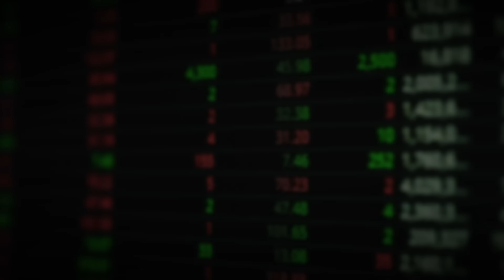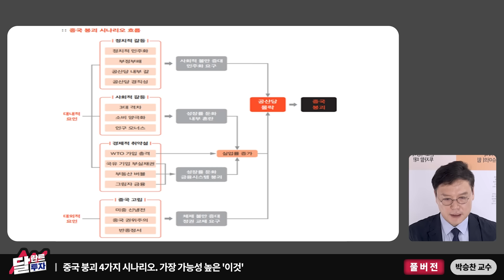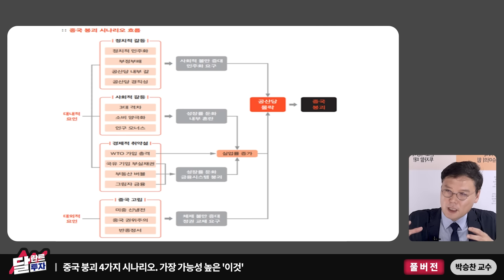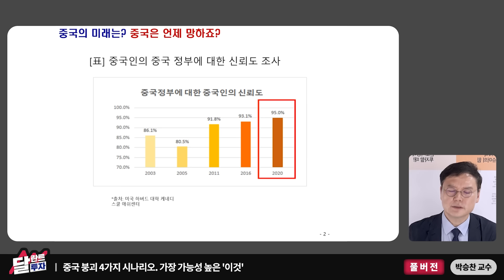알리, 테무에 감춰진 진실, 중국은 정말 큰일 났습니다｜박승찬 교수 풀버전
*본 영상은 6월 14일부터 6월 18일까지 방영된 박승찬 교수님 출연 영상(1~3편)의 풀버전입니다. 시청에 참고하시기 바랍니다.(촬영일: 6월 11일)

00:38 미국의 대중국 관세의 진실
08:02 갑질하던 중국, 갑자기 한국에 자세 낮춘 이유
14:08 베이징 마저 무너졌다. 생각보다 심각한 중국 경제 실제 상황
21:54 중국 붕괴 4가지 시나리오. 가장 가능성 높은 '이것'
31:23 양안전쟁 결국 이렇게 될 겁니다
40:08 알리, 테무로 밀어내기 시전한 중국의 끔찍한 최후
46:01 중국인들의 혐한에 대한 팩트 체크